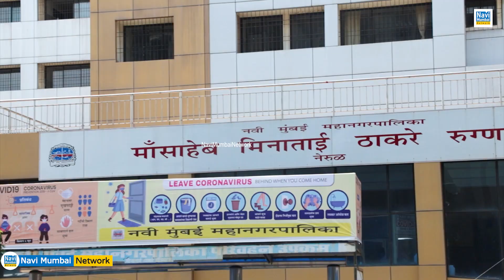Navi Mumbai | Abhijit Bangar | Navi Mumbai में Double से Triple Digit हुए Corona Active मरीज